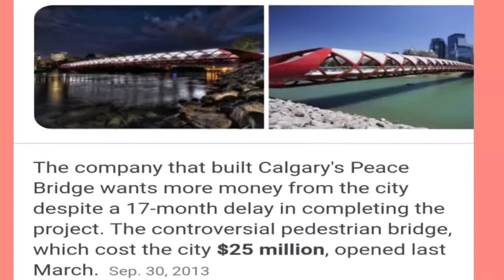PEACE BRIDGE IN CALGARY ALBERTA CANADA - COST $25 MILLION CANADIAN DOLLAR - OH MY GOSH!!